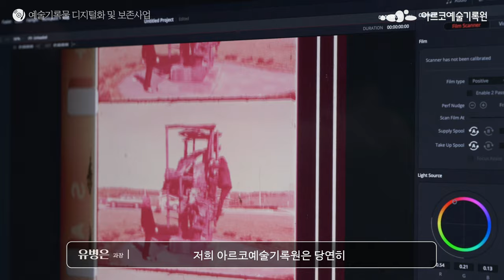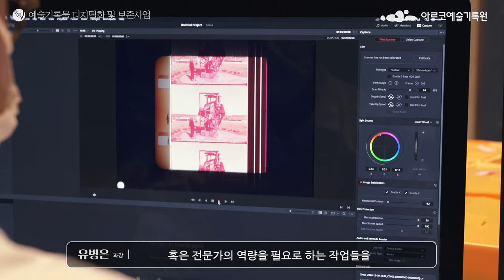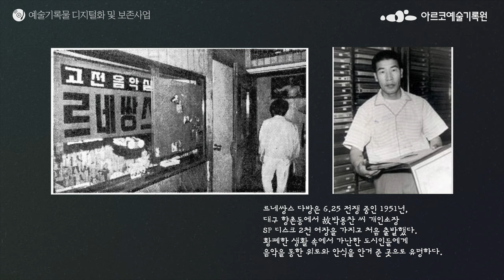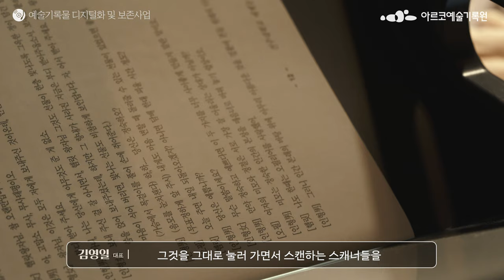아르코예술기록원 예술기록물 디지털화 및 보존사업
아르코예술기록원의 예술기록물 디지털화 및 보존사업 소개 영상
아르코예술기록원 X 악당이반